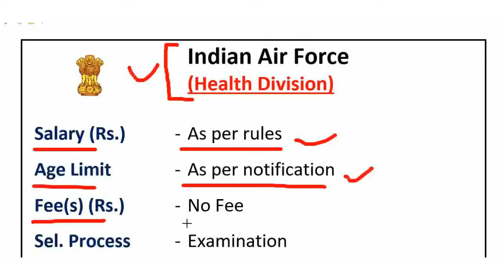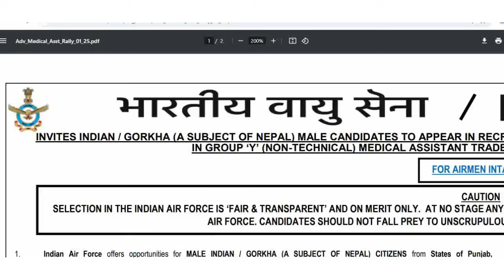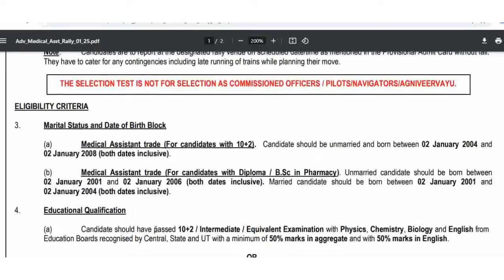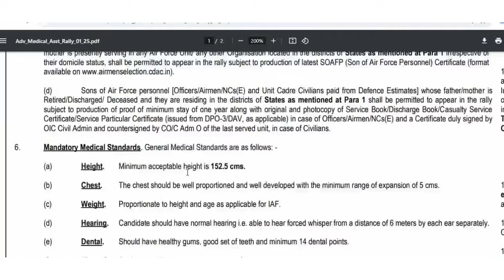स्वास्थ्य विभाग सीधी भर्ती | HEALTH DEPARTMENT NEW RECRUITMENT 2024 | LATEST GOVT JOBS 2024